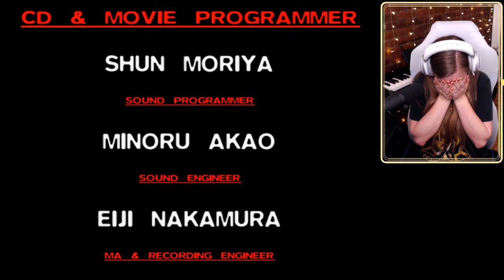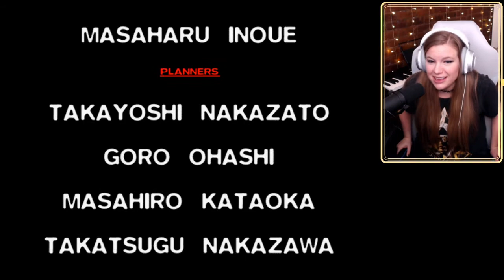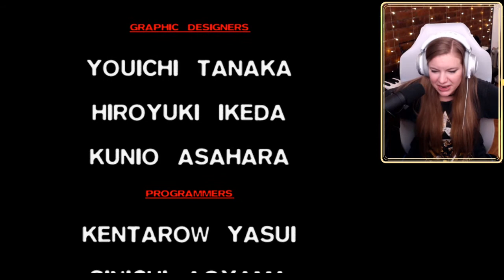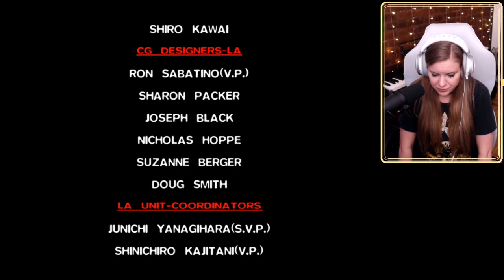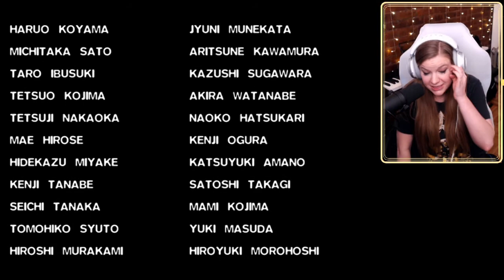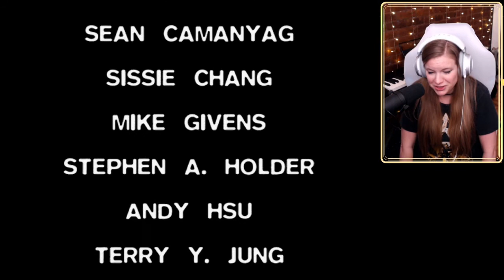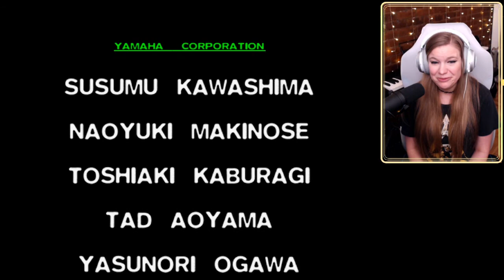It's the ULTIMATE SHOWDOWN - FFVII - 57 (Fixed Audio)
I can't believe it's actually finished!! Thank you all so much for going on this journey with me!! I hope to see you all again very very soon!

Please feel free to drop me game recommendations in the comments!